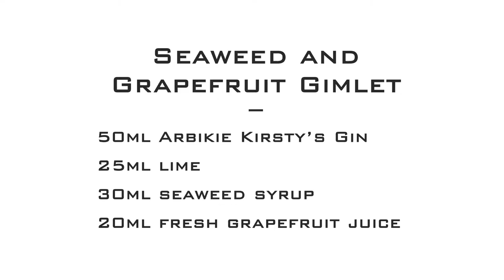Seaweed and Grapefruit Gimlet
Seaweed and Grapefruit Gimlet By Moriartys Bar